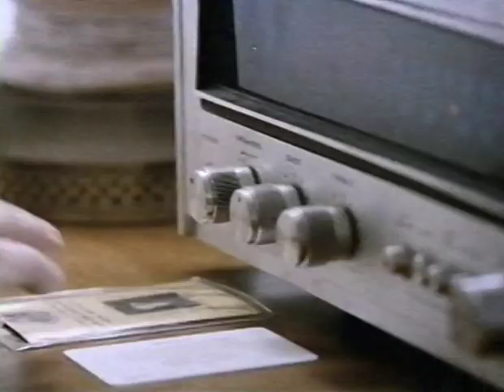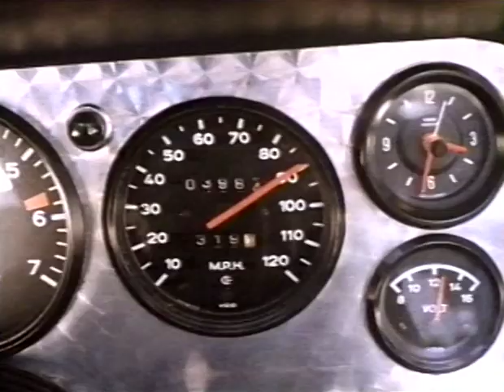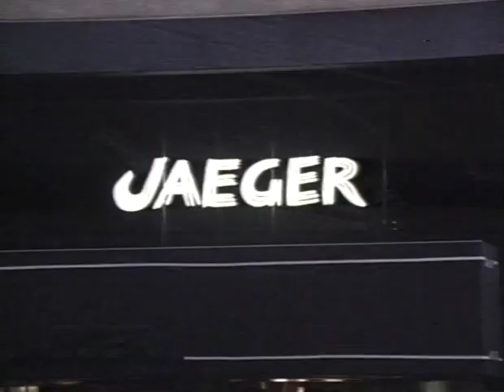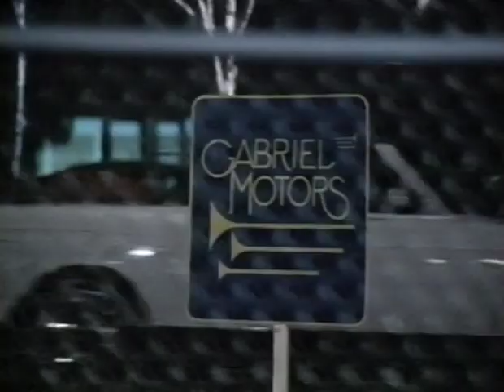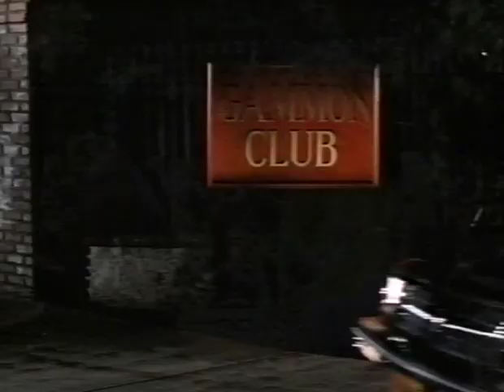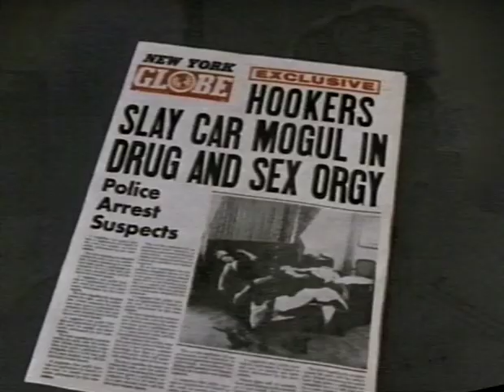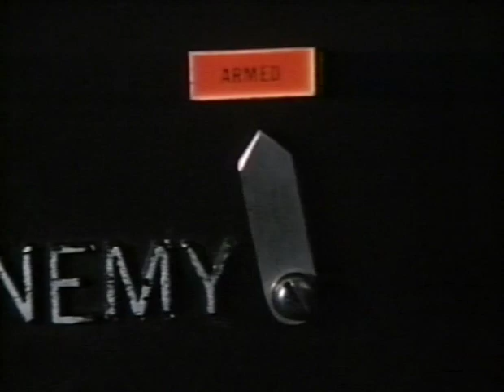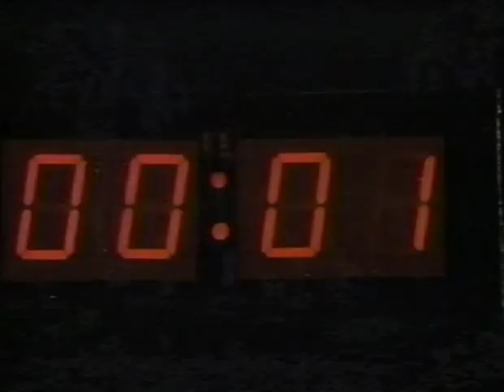Code Name: Foxfire (1985) - Pilot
A short-lived Charlie's Angels/The A-Team wannabe starring Joanna Cassidy (Who Framed Roger Rabbit?), Robin Johnson (Times Square), Sheryl Lee Ralph (Moesha), and Henry Jones (The Bad Seed, 9 to 5). This feature-length pilot episode, "Slay It Again, Sam,"  was issued on VHS, and guest stars Max Wright (ALF) and David Rasche (Sledge Hammer). Rip courtesy of LuigiBastardo.